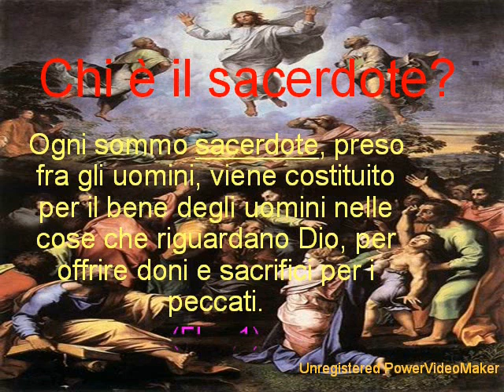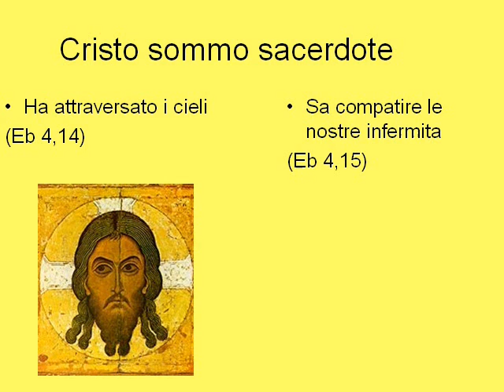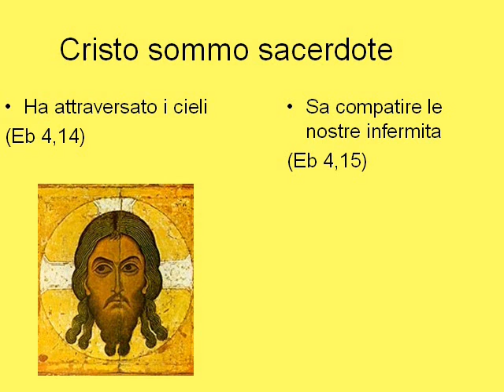CantoGesu: Il Sacerdote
Catechesi di Don Samuele

FAIR USE: Il nostro canale non ha finalità di lucro e il nostro scopo è unicamente didattico, di promozione e diffusione dei valori cristiani anche attraverso i video pubblicati su questo canale. Se abbiamo usato nei nostri video vostri frammenti audio/video lo abbiamo fatto al solo scopo di arrivare prima e meglio al cuore di tante persone che, grazie anche a voi si sentiranno accolti, amati, guariti o più semplicemente gratificati... e tutto questo gratuitamente e per sempre. L'eventuale frammento audio/video utilizzato è di proprietà dei rispettivi Autori ed Editori e provvederemo a rimuoverlo immediatamente se siete contrari al suo uso e ce lo richiederete. Dio vi benedica se sarete indulgenti verso di noi e ci aiuterete a seminare ciò che Gesù ci ha donato, l'Amore. Grazie.